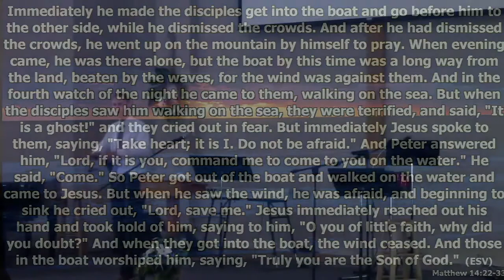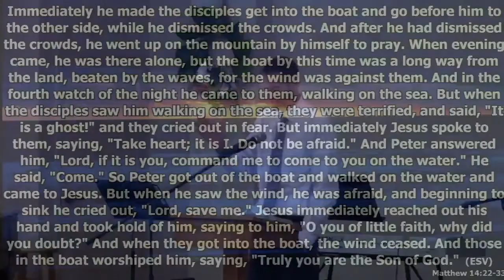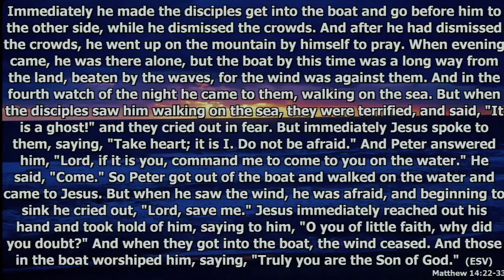Sermon 2020-08-09: Faith In The One Who Calls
Sermon from Praise Christian Fellowship located in Barkhamsted, CT